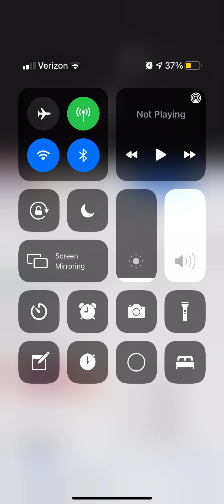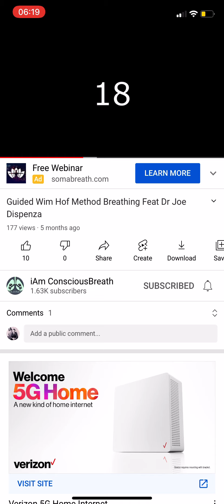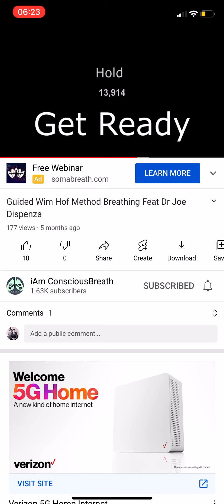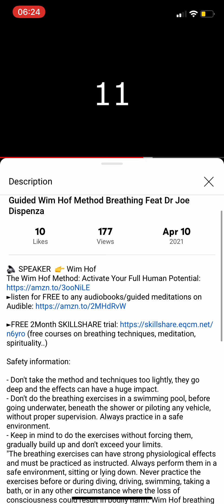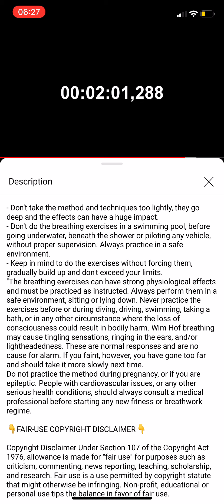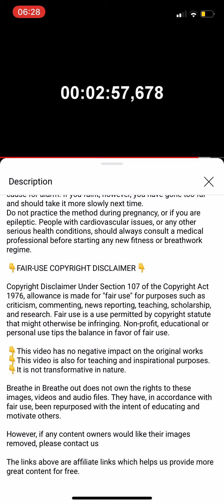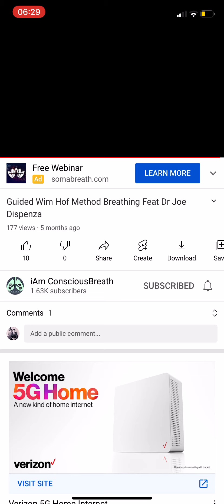Wim Hof Breathing + Joe Dispenza Wisdom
That account has a bunch of other Wim Hof videos with neuroscientist, therapists, teachers, etc.

The Wim Hof Method: Activate Your Full Human Potential

I hav more free guided Meditations compiled on my public Facebook group: 16 days of Conscious Love Meditations

This Meditation challenge is offered as part of the free healing services

Research shows just 10 minutes of meditation with the feeling of gratitude can trigger over 1200 different chemical reactions that can heal your body and mind! (Becoming Supernatural: How Common People Do the Uncommon by Dr. Joe Dispenza 🤯)

Dr. Bruce Lipton's research out of Stanford shows that 95% of our lives are on autopilot by the age of 35 due to subconscious programs and unconscious habits that are ingrained in us. A lot of these programs are influenced by the media, social media, 24/7 news cycles, childhood traumas, daily traumas, ancestral trauma, advertisements, etc.

It is time to flip the script and reprogram our minds through meditation. Every time you become aware of your program, you keep settling your body back to the present moment. Every time you overcome those automatic habits...your will becomes greater than your program. Sooner or later, your body is going to surrender. You are exercising your mind to regain control over your body (which is the unconscious mind).

"This ramping up and down of EEG frequencies means that twice a day your brain passes through the programmable hypnagogic theta phase. So every day you have two opportunities to reprogram subconscious beliefs through a natural state of hypnosis. Of course, as a number of studies have found, meditators can increase the frequency of theta waves." (Lipton Ph.D., Bruce H., The Honeymoon Effect)

CHECK OUT MY TOASTMASTER SPEECHES, RAP VIDEOS, AND OTHER REGENERATIVE FARMING INSPIRED VIDS:

Why it is more important to breathe your microbiome than eat your microbiome - BREATHE YOUR BIOME

The Real Food Campaign is going to catapult the Regenerative Farming movement to the next level - Watch me sing and dance about it

. Happy Halloween from the Hatter!